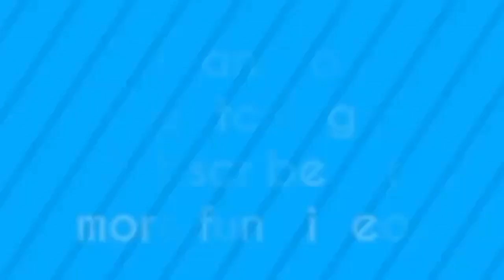7 Лев против 100 Буффало ─ Льва Анд удастся, ─ мужчина Лев спасти ребенка Импала из пяти Гепард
Лев Анд плохо | Мама Gizzly медведя спасти ребенка от Puma HuntingAmazing Мужчина Лев спасти ребенка от пяти Импала охоты гепарда | животные спасают других AnimalsThe битва не закончена между Буффало семья против Львов